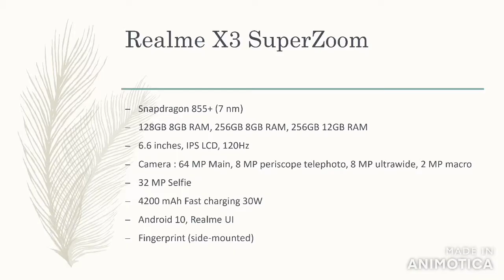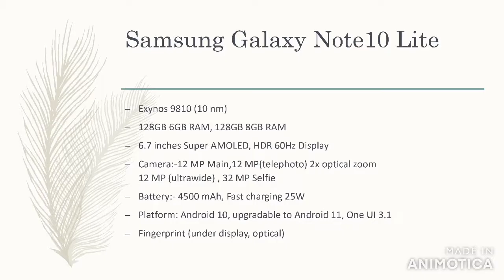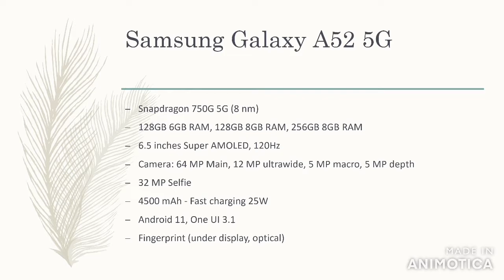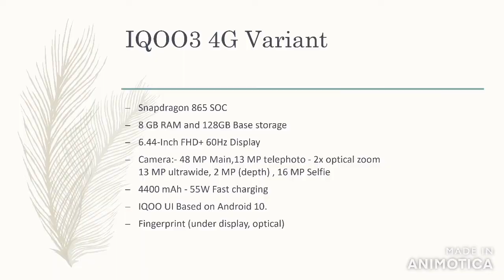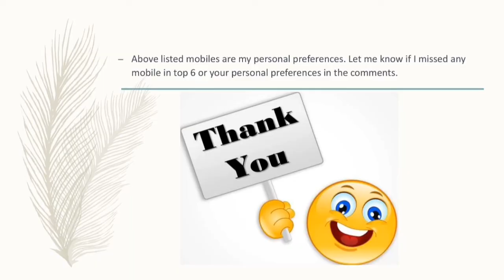Best mobiles under 30k in India - Village Things